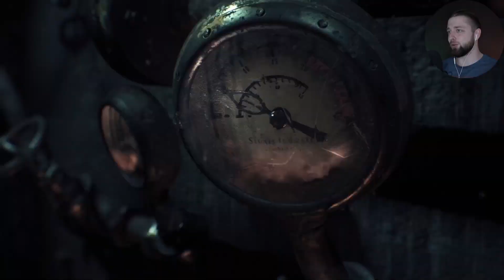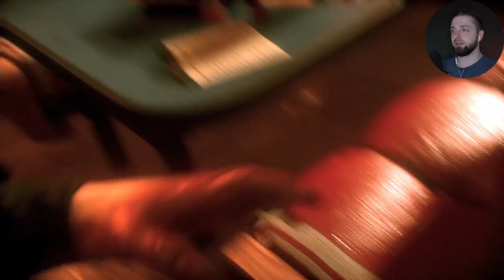#1 Добро пожаловать в ГОТЭМ ❖ Batman: Рыцарь Аркхема (прохождение 2022)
Прошло девять месяцев после событий в Аркхем Сити. После смерти Джокера ситуация в Готэме на время стабилизируется, уровень преступности падает, а жители наконец-то начинают чувствовать себя в безопасности в стенах родного города. Спокойствие нарушается, когда посетители одного из кафе Готэма начинают избивать друг друга. Позже объявляется Пугало и заявляет, что он использовал только 100 грамм своего новейшего токсина и на следующий день ситуация ухудшится. Мирное население приходится в срочном порядке эвакуировать из города. Улицы Готэма поглотила преступность. Бэтмен отправляется спасать Готэм!

А что у него из этого получится, мы узнаем вместе с тобой!